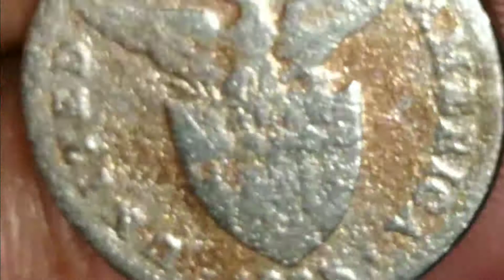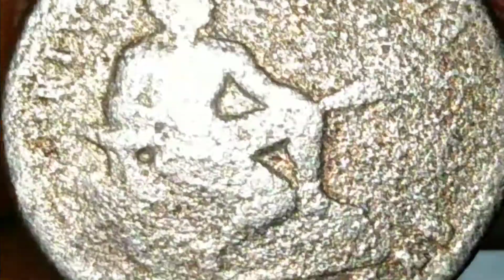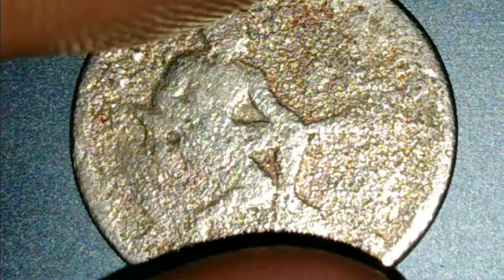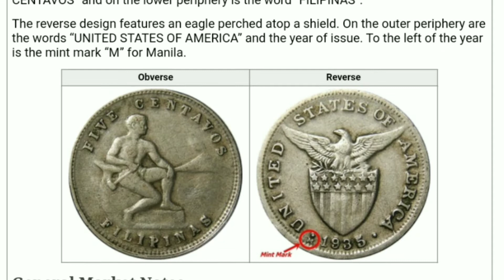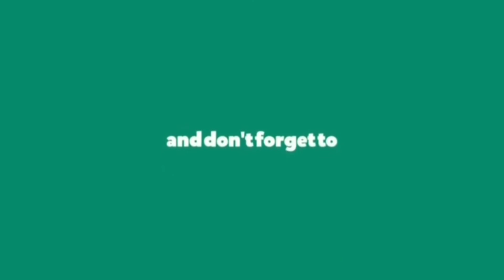Coins Worth Money 1935 M Five Centavos U.S. Philippines Error Coin RARE COINS | ABG Coins Knowledge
Description

1935 M Five Centavos Variety Closed 9 & 5 U.S. Administration Philippines Error Coin KM 175.

This type was struck for the Philippines 1930-35. It superseded a larger five centavo piece struck 1903-28. In 1937, with the inauguration of the Commonwealth, the reverse was redesigned. This third type (KM 180) was struck at Manila 1937-41 and at San Francisco in 1944-45. Many of the early dates are rare, especially in nice condition, but the 1935-M is somewhat scarce. All were demonetized by the Philippine government in the late 1960s when the currency was reformed. The specimen shown is from the Manila mint and is the last year of this design.

Recorded mintage: 2,754,000.

Specification: 4.87g, copper-nickel, 19 mm in diameter.

Catalog reference: KM 175.